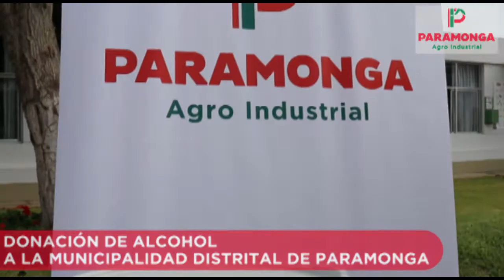DONACION DE ALCOHOL A LA MUNICIPALIDAD DISTRITAL DE PARAMONGA